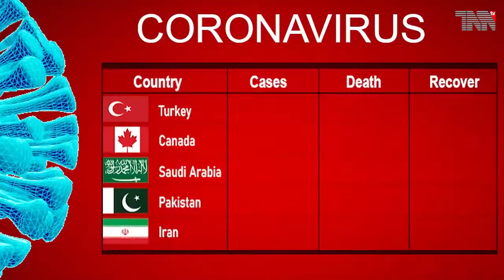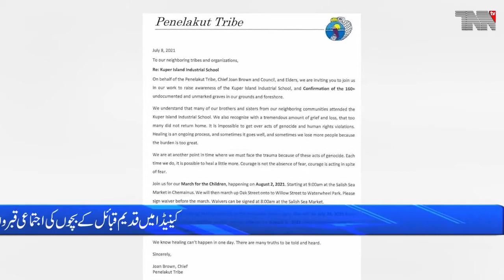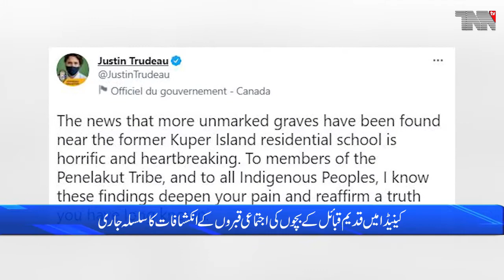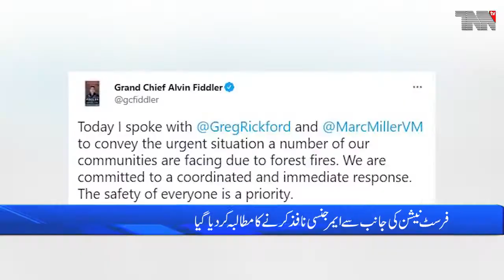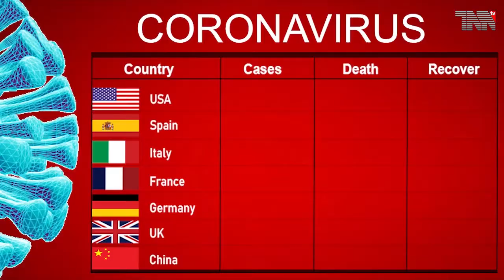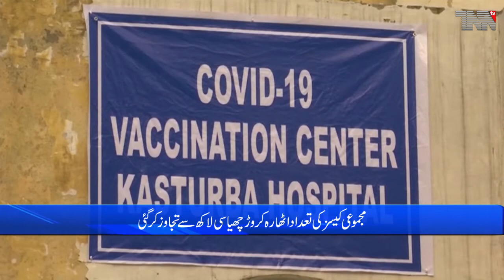Canada Top Stories 14-07-2021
Canada to aid Afghanistan after U.S. troop withdrawal next month, minister says
Nishnawbe Aski Nation wants Ontario to declare emergency as forest fires threaten Indigenous communities
Canada COVID: 1,421,447 Cases and 26,450 Deaths
More Than 160 Additional Indigenous Graves Have Been Found In Canada
UK will work with Taliban if they take power: Defense chief
George W. Bush: Afghanistan troop drawdown 'a mistake'
Taliban claims capturing key Afghan border crossing with Pakistan
Pakistani-American Judge Zahid Quraishi honoured at Pakistan’s consulate, calls it ‘humbling moment’
COVID Live Update: 188,806,829 Cases and 4,068,854 Deaths

Pakistan Army.
Pakistan Air Force.
Pakistan Navy.
Pakistan Steel.